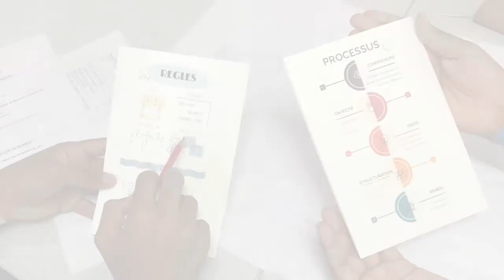Le travail collaboratif, ça se prépare !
Par Séverine Chauveau